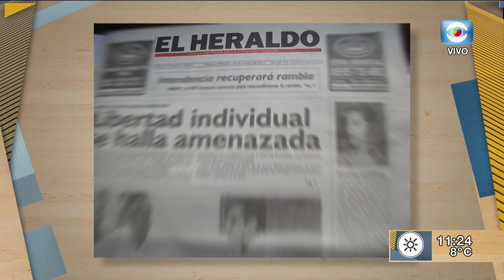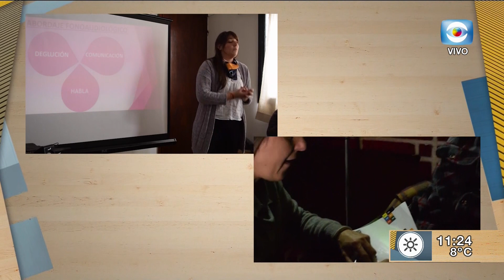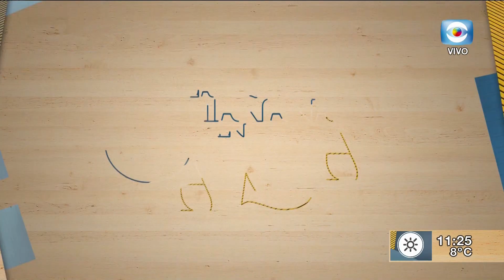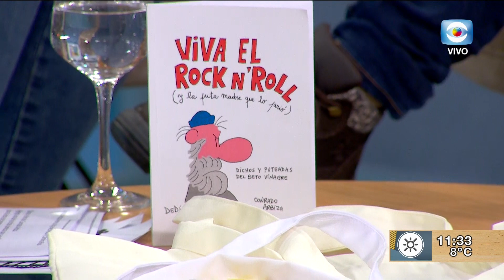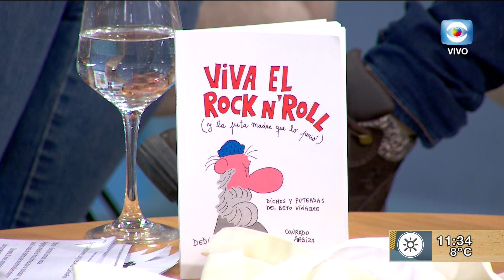Mano a Mano "Tenemos ELA Uruguay"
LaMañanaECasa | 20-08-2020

María Inés recibió a Carolina Rius, Presidenta de Tenemos Ela Uruguay y a Inés Arbiza, hija del Dramaturgo, Ilustrador y Artista Plástico Conrado Arbiza Zabaleta quién fuera diagnosticado con ELA en el año 2017.